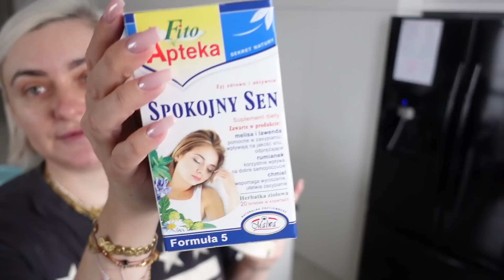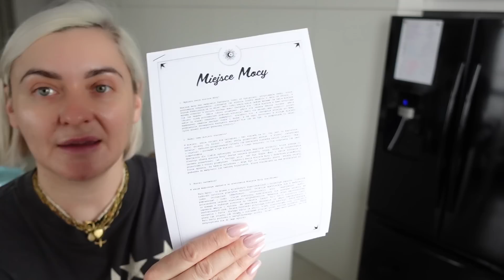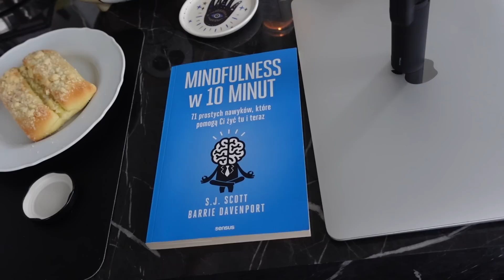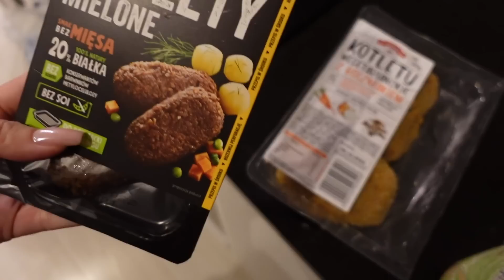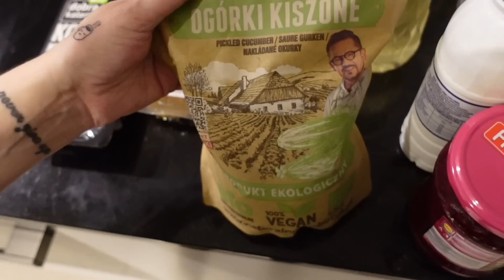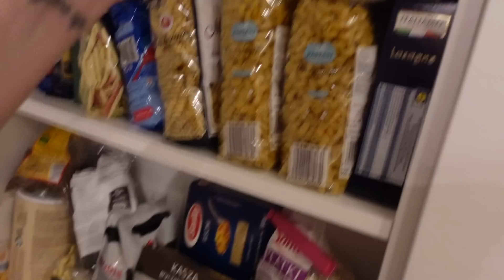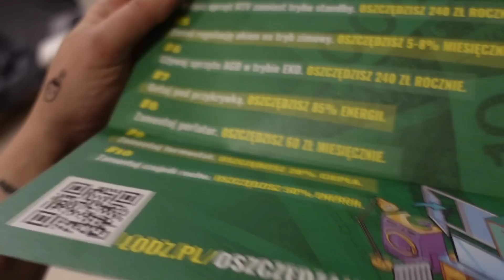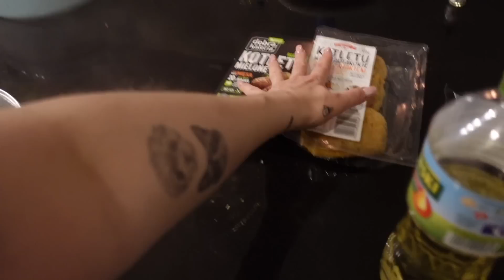FACET NIE JEST MI JUŻ POTRZEBNY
NIEKTÓRE LINKI W OPISIE FILMU MOGĄ BYĆ LINKAMI AFILIACYJNYMI

Mindfulness w 10 minut 71 prostych nawyków, które pomogą Ci żyć tu i teraz